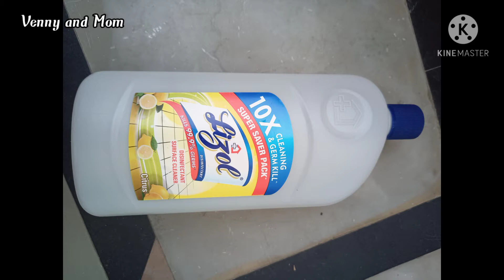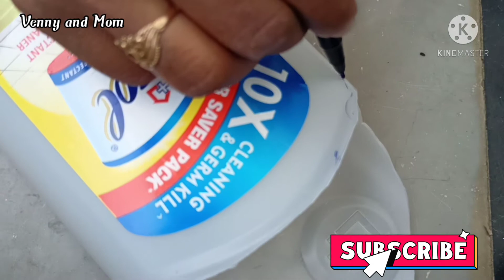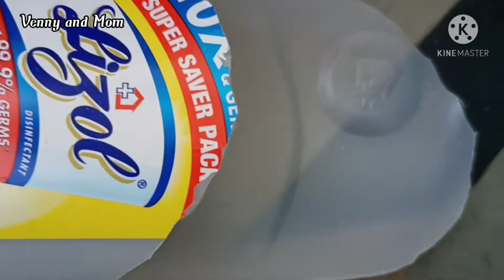DIY/Lizol bottle reuse idea/మీ ఇంట్లో ఇలాంటి కాళీ బాటిల్ ఉందా?? 💡మరి అది పడేసే ముందు ఈ వీడియో చూడండి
🔸Hi friends here is my new video😊